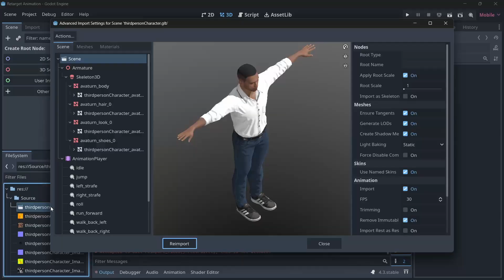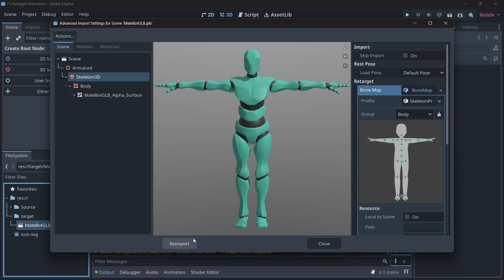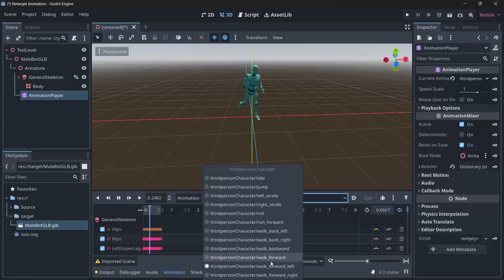Godot Animation Re-targeting in 3 Mins!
Unlock the secrets of animation retargeting in Godot with this quick and easy tutorial! Learn how to transfer animations from one character to another effortlessly. Perfect for anyone looking to streamline their workflow and bring their characters to life. We’ll cover everything you need to know in just 3 minutes.

Got a question about today's video or a request for future content?